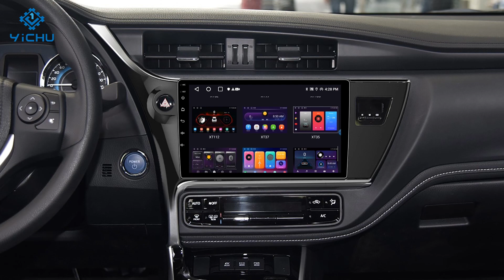10 Inch IPS Touch Screen Car Navi GPS Radio Stereo DVD Player for Toyota Corolla 2017 LHD